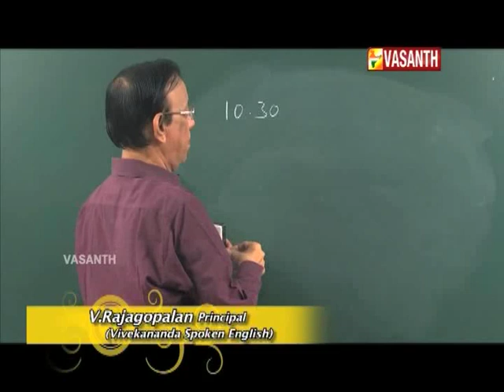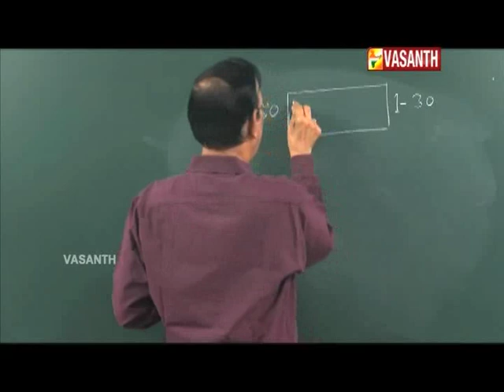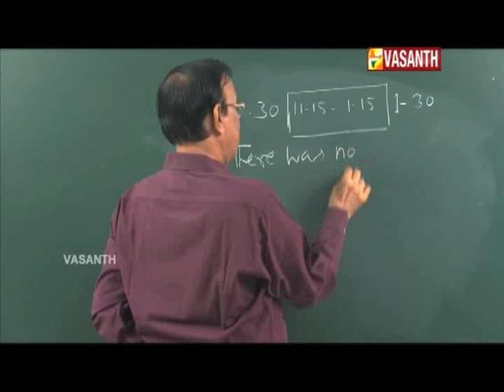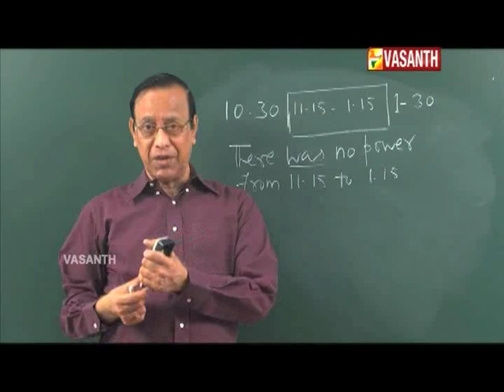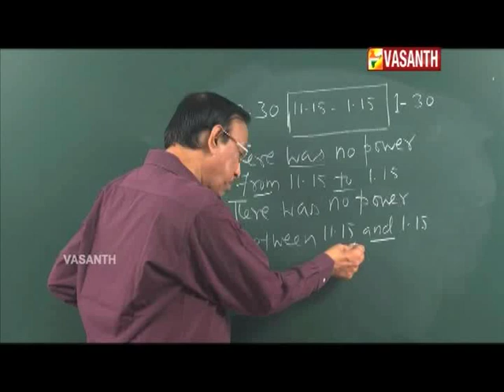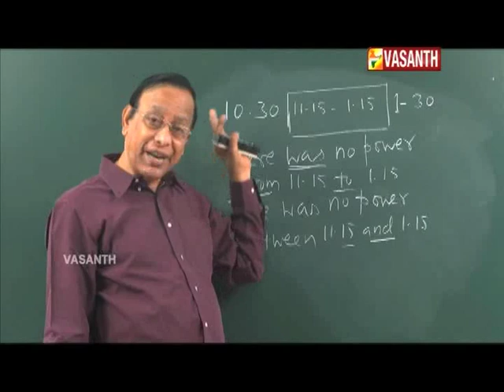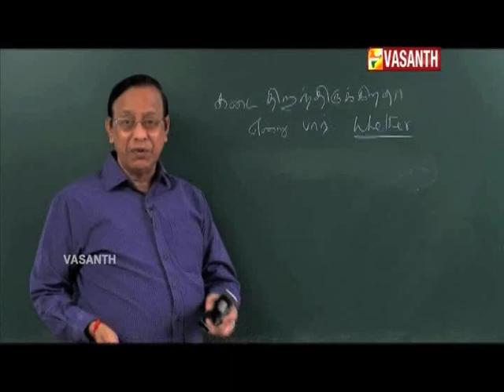MANJAL VEYIL MAALAI I EPI 407 I DT 09 05 18 I VASANTH TV